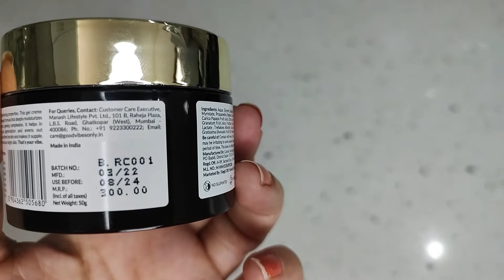skin brightening and lightening gel cream/Good vibes rice cream for all skin types....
2. Timestamp
00:00 Good vibes rice brightening gel cream for skin brightening and lightening for all skin types.
00:09 Introduction
06:41 End with good nodes
3. About the channel
In this channel,
You will see videos regarding .
Makeup, Beauty, Haircare, Skincare, DIYs, Product Reviews, Fashion, Life Style, Health Fitness, Daily Vlogs and Cooking.
5. Contact and Social
I'm on Instagram as @geeta.joshi.9849. Install the app to follow my photos and videos.
6. Keywords and Tags